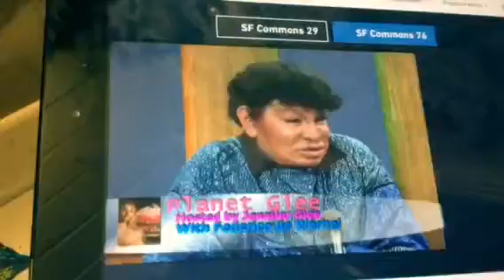Count Wardal @ Planet Glee International Audience & Guests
Just broadcasted in the world and now few mins on FB, soon the entire one hour interview on YouTube Count Wardal and TV Planet Glee channels. Wardal homage his friend Global Star Dalida rediscovering and sings " Non e piu la Mia canzone ( It is no longer my song " , song that tell how success can betray and damage ourselves, our life and destroys love , if it is focuses on it selves. Success, popularity, money if used in non good way could be linked to conflicts in many field even with wars. On the other hand, global stars are messenger of peace, culture, and all people with NO DISCRIMINATION. Wardal talk about his great experience with Dalida, Frank Sinatra, Marlene Dietrich, mentioning Shirley Bassey. Jennifer Glee asks to Wardal about his experience with UN and UNESCO  about Human Rights.